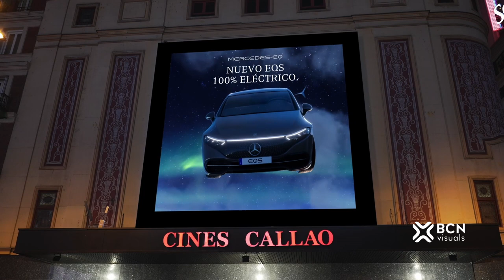Mercedes first 3D Advert.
Mercedes wanted to create a recognisable ooh 3D advertisement, for its latest EQS model. Take a look at the anamorphic campaign we created and broadcast in Madrid here.